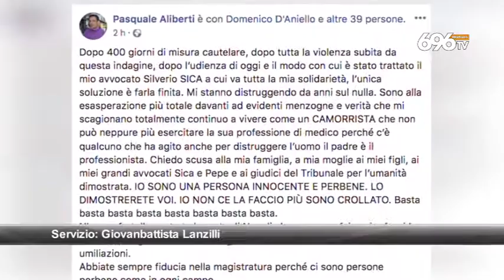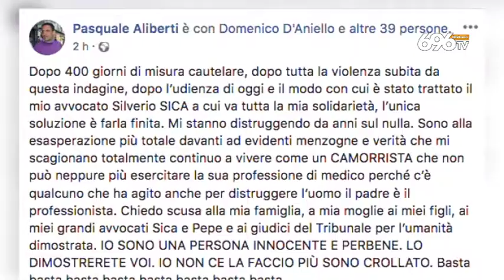Scafati, l'ex sindaco Aliberti voleva farla finita